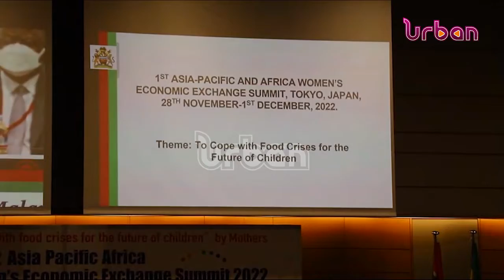PM Nabbanja addresses Asia Pacific and African summit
Prime Minister Robinah Nabbanja has today addressed the 1st Asia-Pacific and Africa women’s economic summit; where she asked governments to prioritize food security for the good of children and mothers.
Nabbanja told participants that leaders need to develop an appreciation that mindset change is key.